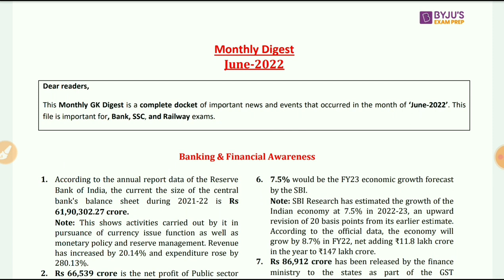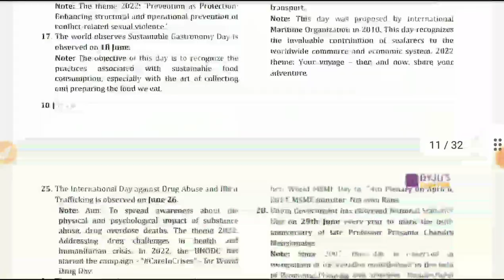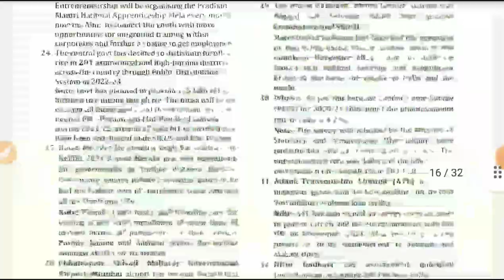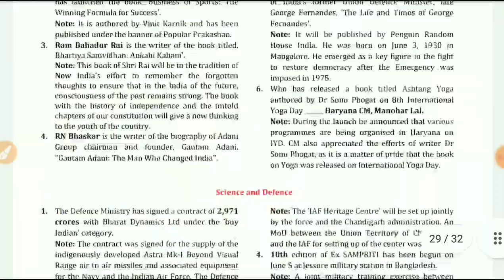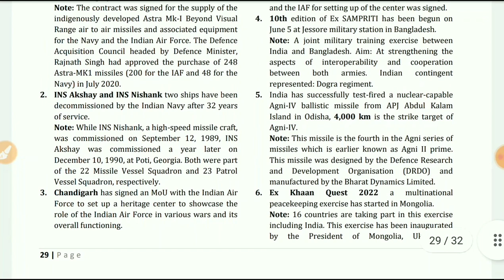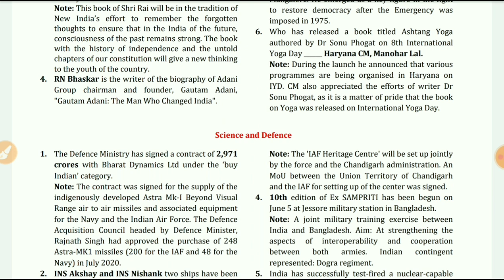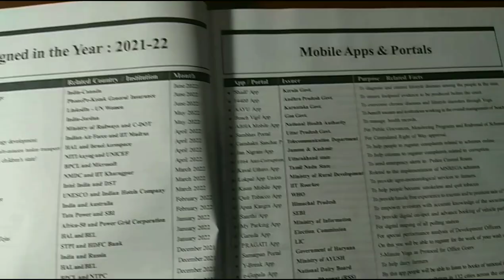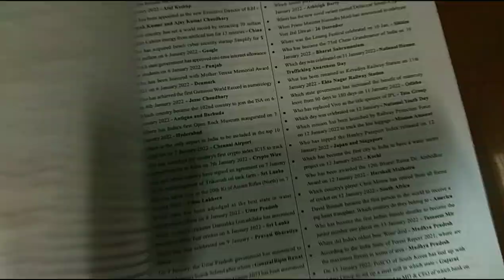Last days current affairs strategy for opsc aso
current affairs strategy for opsc aso,
opsc aso current affairs,
strategy for opsc aso,